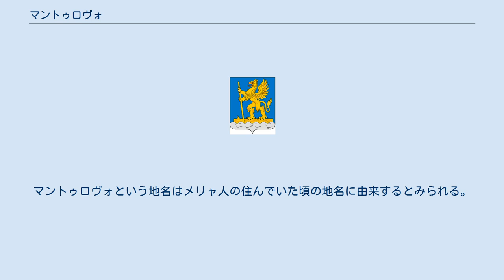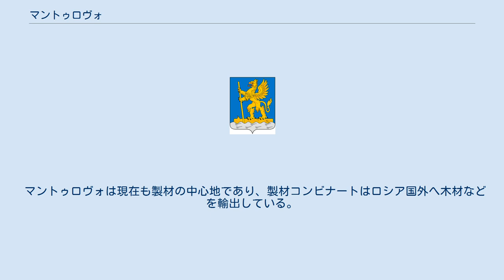マントゥロヴォ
マントゥロヴォの紋章 マントゥロヴォ（ロシア語: Мантурово、ラテン文字表記の例: Manturovo）はロシア西部、コストロマ州の中部にある都市。
 ヴォルガ川の左支流ウンジャ川の右岸にある。
州都コストロマからは北東へ260キロメートル、モスクワからは北東へ650キロメートル。
最寄りの町は50キロメートル東にあるシャリヤ。
ヤロスラヴリからガーリチを経てキーロフへ向かうシベリア鉄道本線が通る。
 ウンジャ川とメジャ川の合流点の高台には、かつてメリャ人（フィン＝ウゴル系の先住民族）の集落や要塞があり交易に使われていた。
マントゥロヴォという名の集落が記録に現れるのは、1617年のことである。
その時代には河港があり、ウンジャ川を使った交易や造船なども行われていた。
マントゥロヴォという地名はメリャ人の住んでいた頃の地名に由来するとみられる。
 1870年代頃には農産物の定期市や週一度の市場も建つ交易の町だったが、当時の住民は160人ほどであった。
20世紀になるとシベリア鉄道の開通により町の発展が始まった。
1906年にはヴォログダ＝ヴャトカ（現在のキーロフ）間の路線が完成しマントゥロヴォの近くに駅ができた。
町は鉄道による交易と材木取引で大きくなった。
1917年には製材所がいくつかあり、後には大きな製材工場も建った。
 1917年の十月革命以後、製材所を中心としたコンビナートが形成され労働者が集まった。
1958年4月11日に市の地位を与えられた。
 マントゥロヴォは現在も製材の中心地であり、製材コンビナートはロシア国外へ木材などを輸出している。
製材業のほかには機械工業、化学、食品などの工場がある。